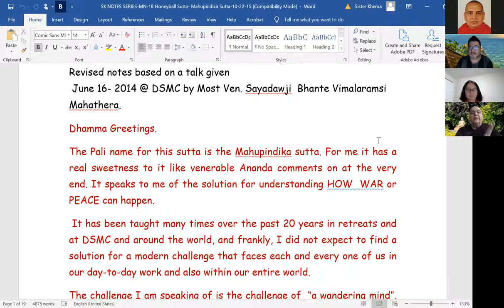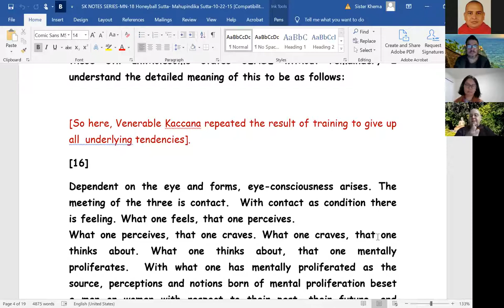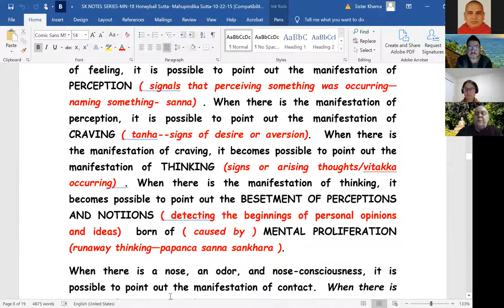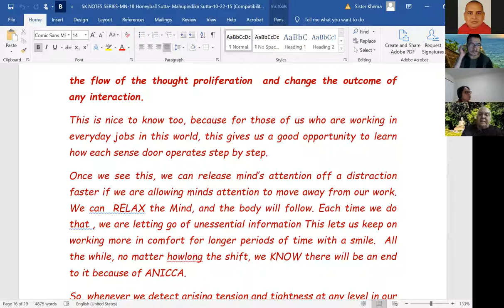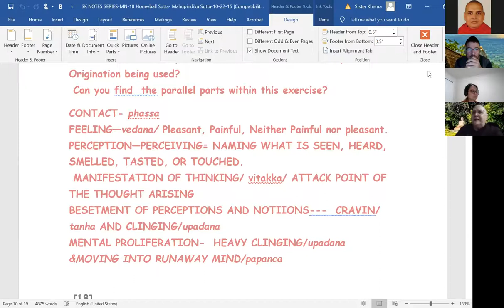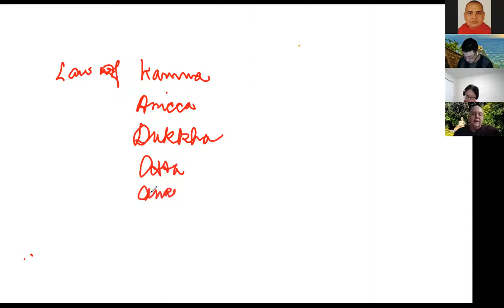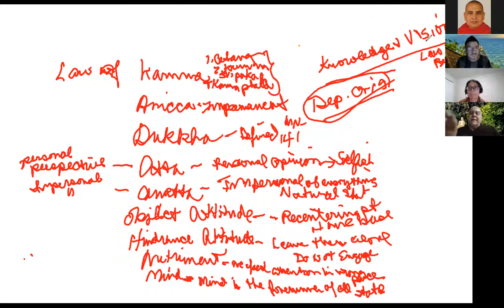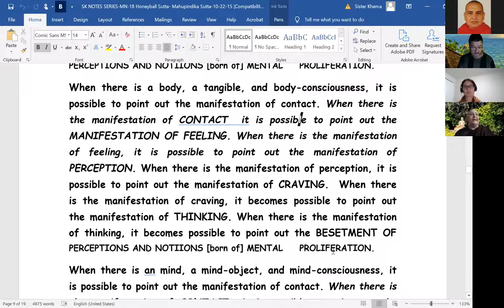MN-18: Madhupindika Sutta - How Suffering Arises Through Mental Proliferations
Madhupindika Sutta   MN 18 Commentary   -  Bhavana into life to prevent conflicts

1) Every Wednesday 6.30 PM India | 8 PM Indonesia | 9 PM Malaysia
Meeting ID: 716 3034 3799
Password: 1234

2) Every Sunday 2.30 - 5 PM India | 7.00 - 9:30 PM Sydney
Meeting ID: 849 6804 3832
Password: 1234

3) Every Sunday 6 PM  India (Hindi Meeting with Rajiv Dinesh)
Password: 1234